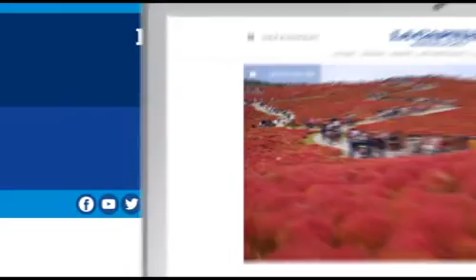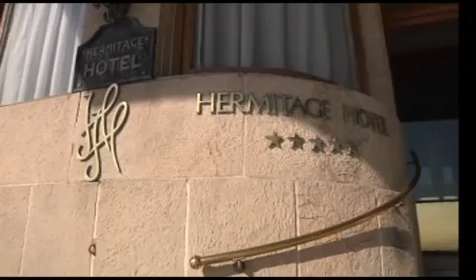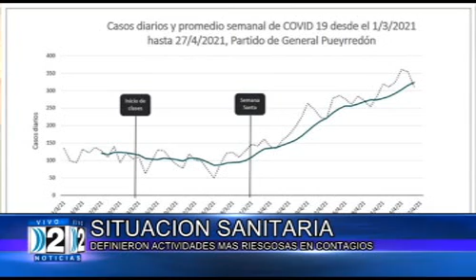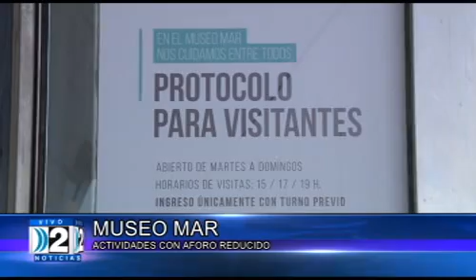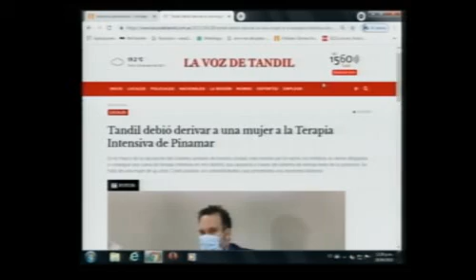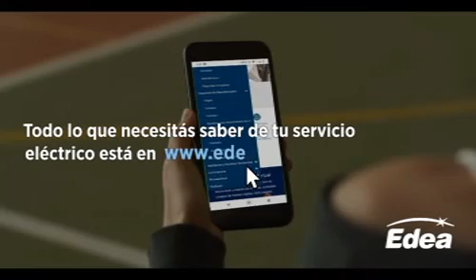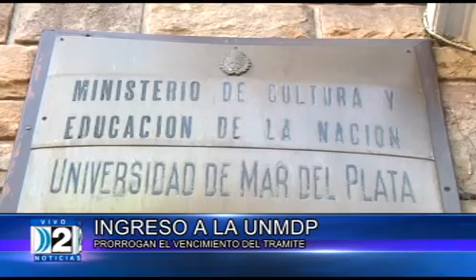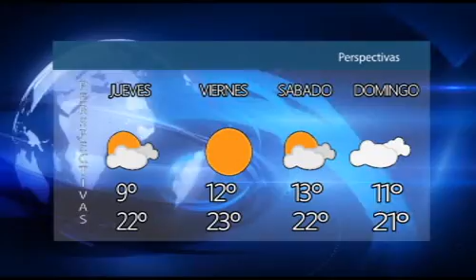28 04 2021 NOTICIERO CANAL 2 DE MAR DEL PLATA SEGUNDA EDICION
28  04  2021 NOTICIERO CANAL 2 DE MAR DEL PLATA SEGUNDA EDICIÓN